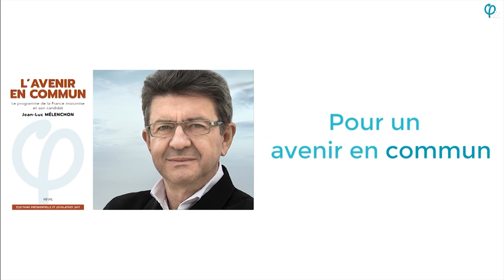Législatives 2017 FI -Meeting du 6 juin 2017- Luc -Marie Faburel - 5 ème circonscription Sarthe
Luc -Marie Faburel candidat de la 5 ème circonscription de la  Sarthe lors du meeting du 6 juin  2017 : L'Europe